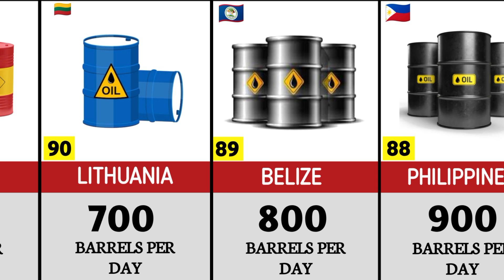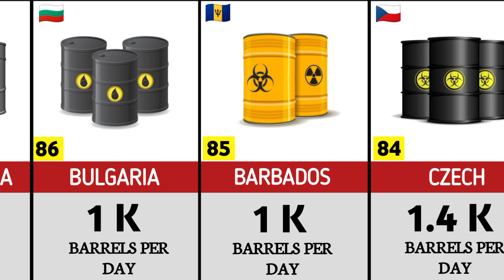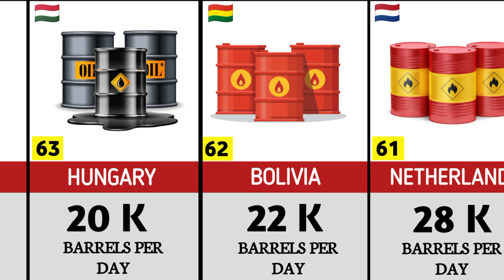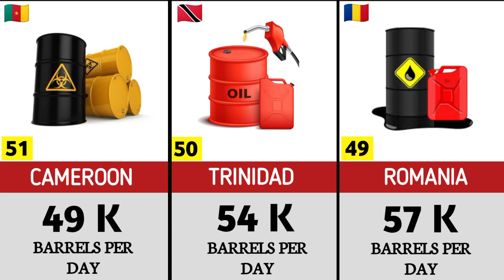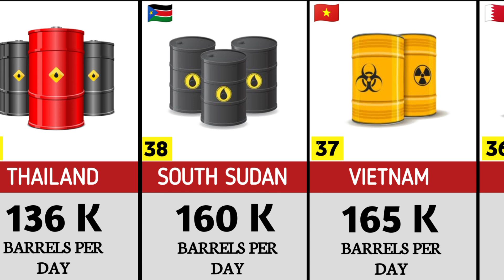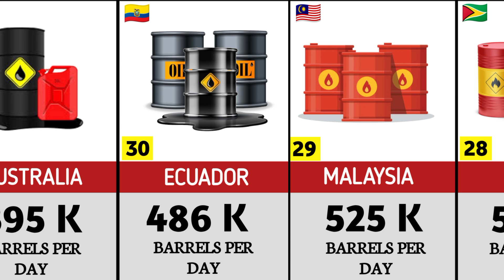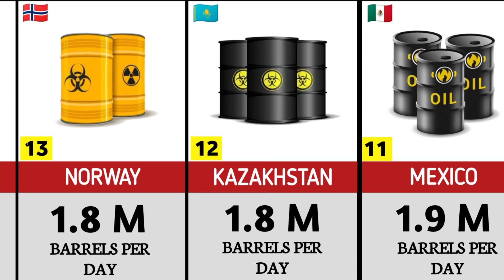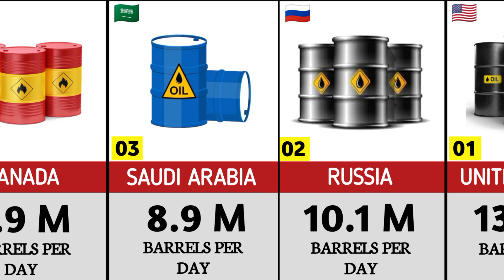Oil Production By Countries 2024 (Per Day).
Oil Production By Countries 2024 || Top Oil Producing Countries || Daily Oil Production By Country.

In this video you will watch the List of 100 countries with most oil production in 2024.

NOTE"
The video is base on google searches.